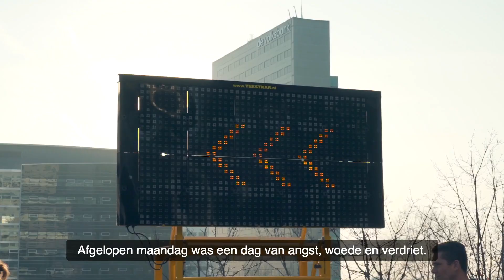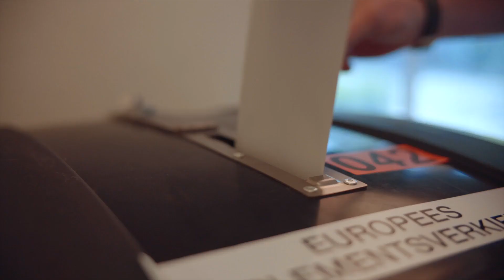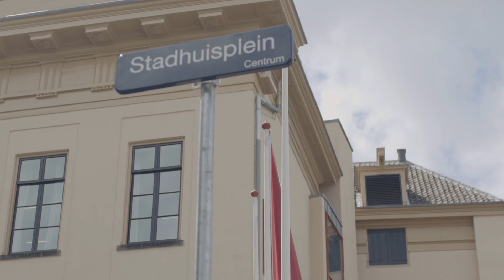Jaaroverzicht Gemeente Utrecht 2019 | ONS STADSIE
2019: een jaar waarin Utrecht kracht heeft getoond. Een terugblik op momenten in onze stad in afgelopen jaar.